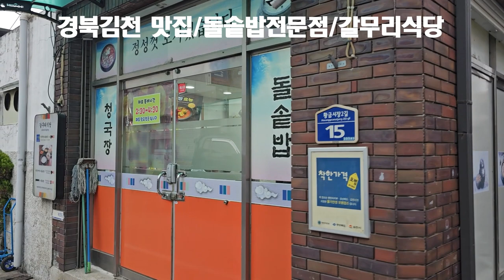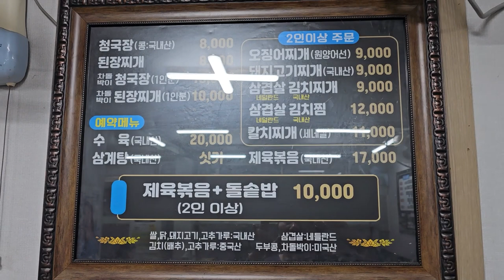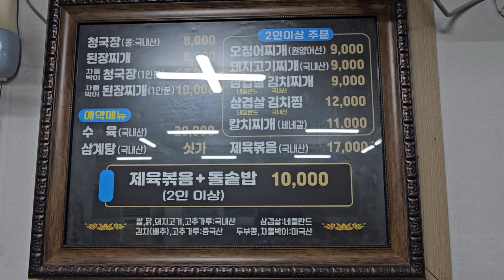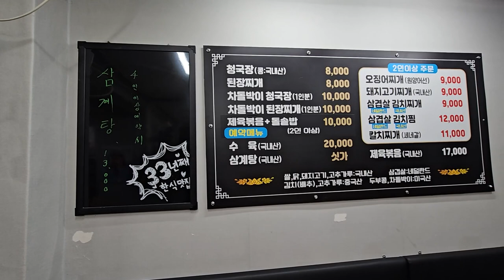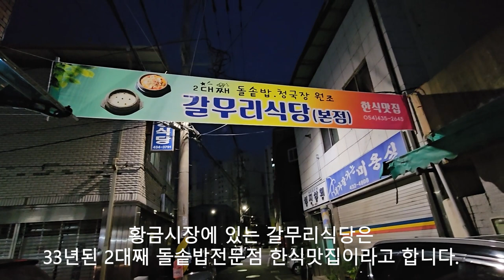경북김천 맛집, 청국장+돌솥밥, 갈무리식당 20231007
오늘 저녁은 김천 황금시장에 있는 김천맛집 갈무리식당 에서 청국장 돌솥밥 10월 7일 내돈내산 리뷰영상 입니다.

1. 반찬 셀프코너 유무: X
2. 위생상태(식기 및 화장실): ★★★☆☆
3. 가성비: ★★★★☆
4. 재방문 의사: ★★★★☆

[Tag|태그]

2021년 9월부터 유튜브를 제대로 하자고 마음먹은 유튜버입니다.